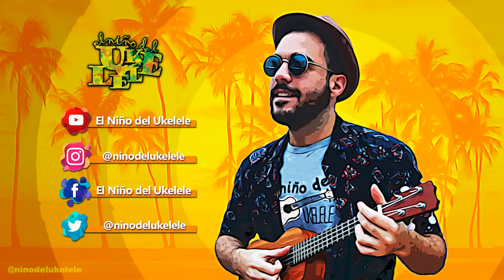"LA HERENCIA" Rivera-Pantoja || El Niño del Ukelele